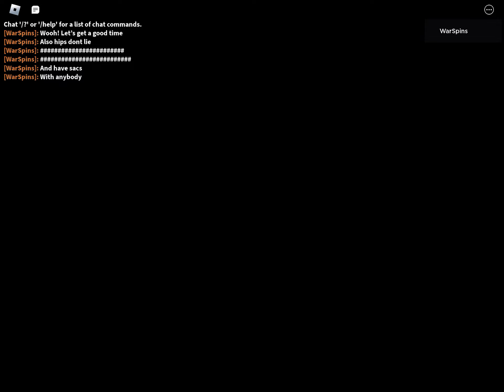When You Think You Can Speedrun Piggy On Mobile Breakout 7 Min Bad RunI ROBLOX Piggy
I just tried at mobile it is shit but I will get a better one soon

XXXXXXXXXXXXXXXX

LEGEND IMMORTAL: THIS IS A FAMILY FRIENDLY GAMING AND REACTION WHICH LIKES TO GAME AND MAKES GREAT CONTENT ALL BY HIMSELF
EDITOR: Techsmith Camtasia
 RECORDER: Bandicam

XXXXXXXXXXXXXXXXXXXX

JUST DO IT NOTHING MAY HAPPEN LOL
MORE SOCIAL COMING SOON.